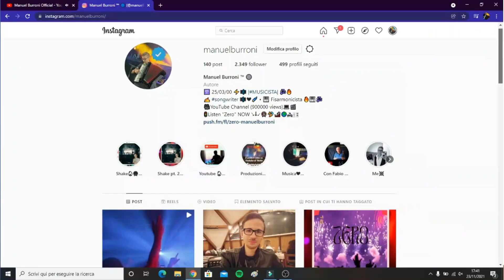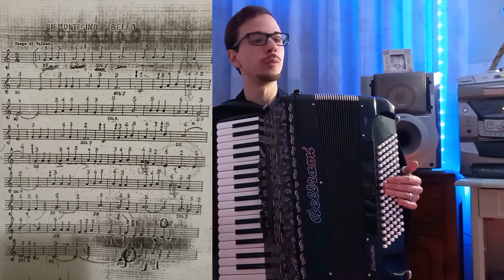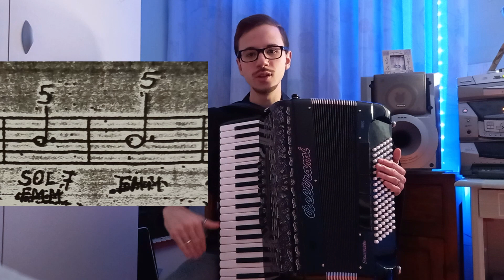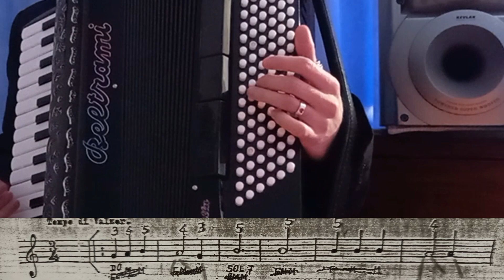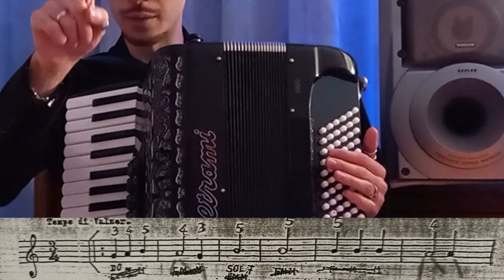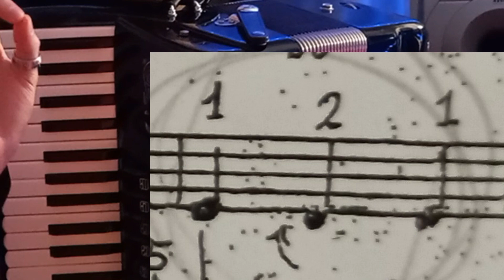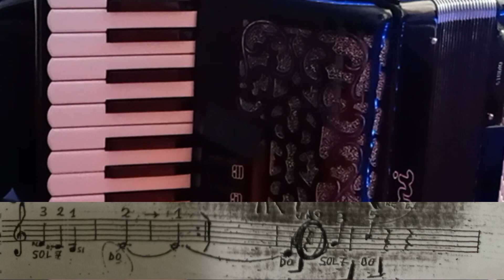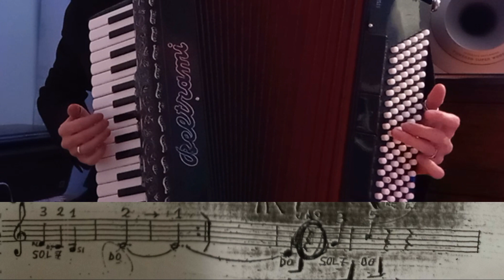Lezioni di Fisarmonica - Piemontesina Bella [TUTORIAL] | Manuel Burroni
Lezione di Fisarmonica sul Valzer, in particolare, mostrerò il Tutorial passo passo su come suonare dall'inizio alla fine, Piemontesina Bella! Esatto, se guardi questo video, avrai la possibilità di imparare a suonare questo brano che ha fatto la storia nella Musica Popolare e iniziare ad avere padronanza a livello pratico e teorico della Fisarmonica e della Musica in generale? Avrai SUBITO la possibilità di suonare questo brano direttamente con il BASSO ALTERNATO per portare la tua esecuzione ad un livello più alto! Sei pronto? Guarda questo video, e per qualsiasi cosa, sono qui a tua completa disposizione!

- SIGN UP CANAL

BIO
Manuel Burroni (Foligno, 25 Marzo 2000), 23 anni, è un musicista, songwriter e produttore musicale italiano.

È autore di numerosi brani, si è esibito sui palchi di gran parte d'Italia con le migliori band della musica da ballo dal 2018 al 2023. È popolare anche grazie al suo canale YouTube, che conta più di 1 milione di views.

Nel 2023 partecipa al Tour Music Fest, dove arriva in semifinale nazionale con il suo inedito "Sette Miliardi", e qui conosce e assiste a Masterclass di personaggi e artisti internazionali come il M° Beppe Vessicchio, Kara DioGuardi (Songwriter e produttrice di Pink, Anastacia, Cristina Aguilera, Britney Spears, Ricky Martin, Julio Iglesias), Paola Folli (Cantante e vocal Coach – con Laura Pausini, Elio e le storie Tese, Articolo 31, Mina, Adriano Celentano), Francesco Rapaccioli ( Ha preparato molti artisti per Sanremo tra cui Lazza e Irama), Francesco Gazzè (Poeta, autore, fratello di Max Gazzè), Jacopo Ratini, Valter Sacripanti (Autore, Batterista, Produttore, Annalu.
Per tutti quello che l'hanno chiesto, Manuel è alto 1,65 m.

BIO
Manuel Burroni (Foligno, 25 March 2000), 23 years old, is an Italian musician, songwriter and music producer.

He is the author of numerous songs and has performed on stages across much of Italy with the best dance music bands from 2018 to 2023. He is also popular thanks to his YouTube channel, which has more than 1 million views.

In 2023 he participated in the Tour Music Fest, where he reached the national semi-final with his unreleased "Sette Miliardi", and here he met and attended Masterclasses of international personalities and artists such as Maestro Beppe Vessicchio, Kara DioGuardi (Songwriter and producer of Pink, Anastacia, Cristina Aguilera, Britney Spears, Ricky Martin, Julio Iglesias), Paola Folli (Singer and vocal Coach – with Laura Pausini, Elio e le storie Tese, Articolo 31, Mina, Adriano Celentano), Francesco Rapaccioli (He has prepared many artists for Sanremo including Lazza and Irama), Francesco Gazzè (Poet, author, brother of Max Gazzè), Jacopo Ratini, Valter Sacripanti (Author, Drummer, Producer, Annalu.
For everyone who asked, Manuel is 1.65 m tall.

00:00 Introduzione
01:00 Di che cosa hai bisogno per suonarla?
02:08 Guarda i video precedenti per avere più elementi di conoscenza
02:35 Consigli Finali
02:45 Ringraziamenti
03:00 Ascolta "Zero" ORA!
03:40 PARTIAMOOO!
04:30 Analisi del tempo del Valzer
05:00 Analisi spartito "Piemontesina Bella"
11:30 Prime note sulla Fisarmonica
16:00 Collegare la mano sinistra alla mano destra
20:00 Sviluppo di tutta la canzone
25:00 Esecuzione completa del brano
27:40 Considerazioni sul finale del Valzer
29:30 Finale